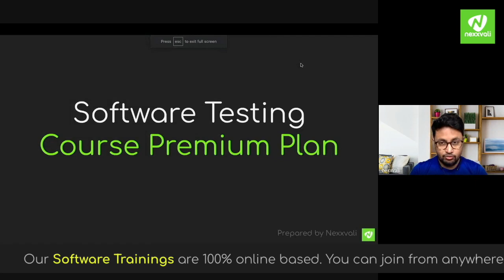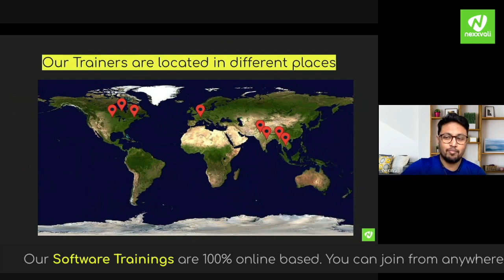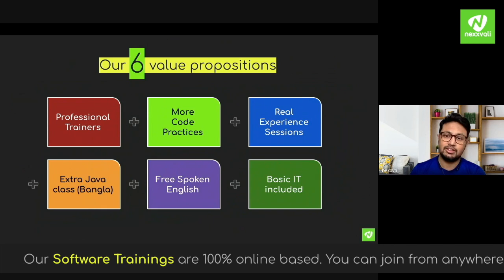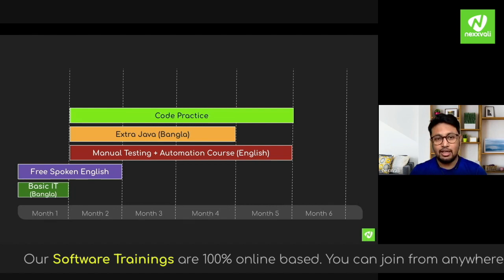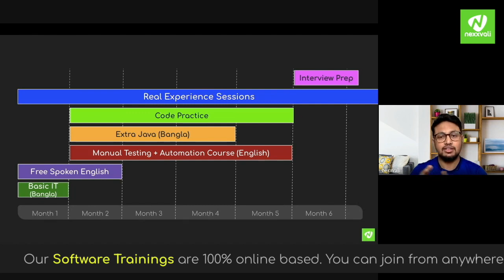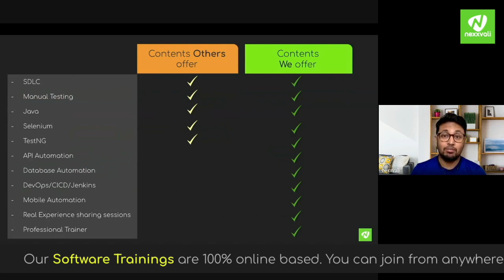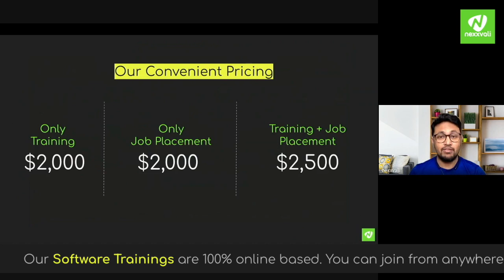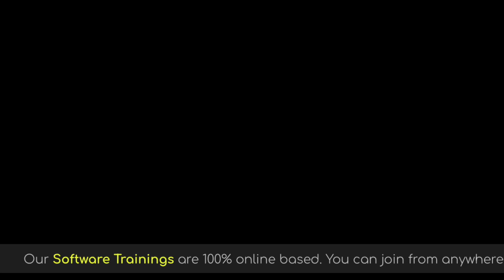Nexxvali Software Testing Course Premium Plan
This video will help you to understand how can we create values through our services.